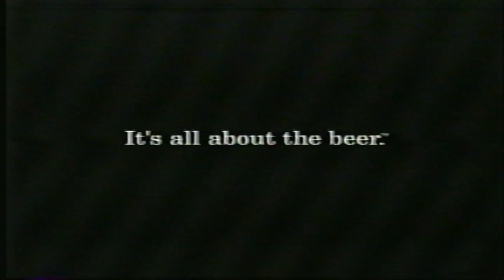Heineken Beer Male Bonding Incident 2000 Commercial